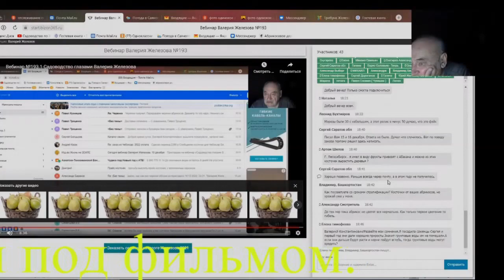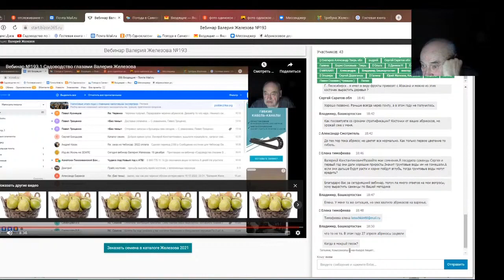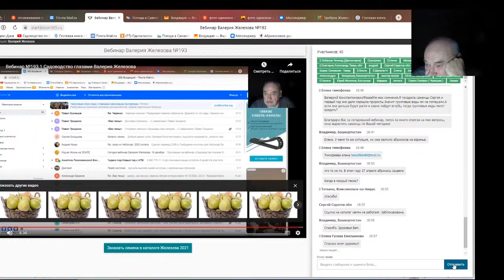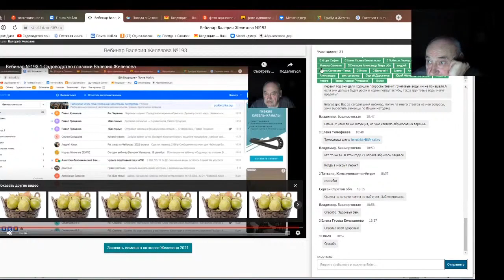Железов Валерий. Вебинар 214. ч. 7. Ответы на вопросы в чате.